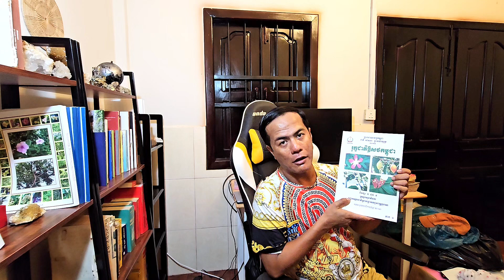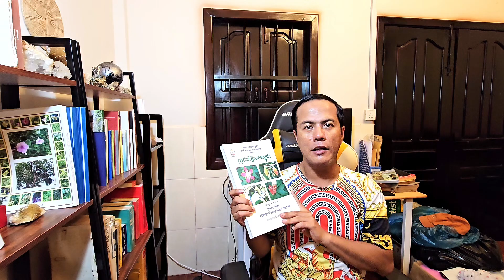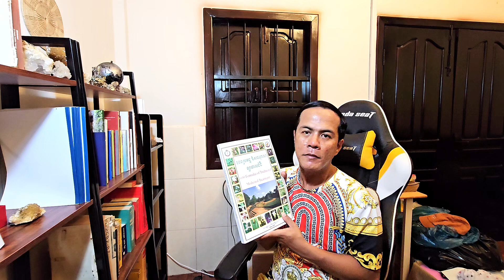អំពីសៀវភៅ រុក្ខជាតិឱសថបុរាណ Cambodia medicinal plants Books Collection តេលេក្រាម ៖ 0889114477